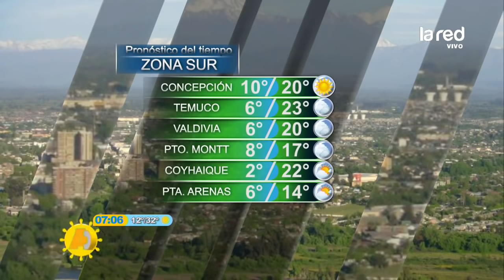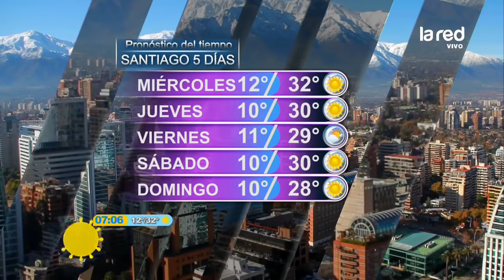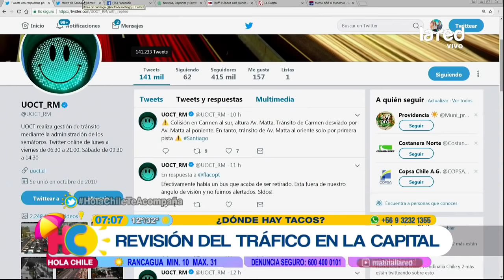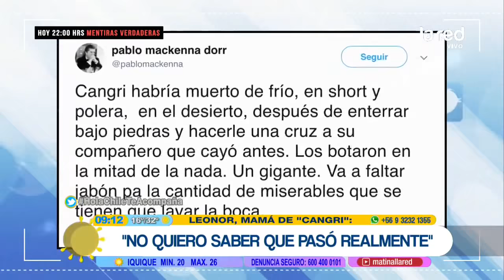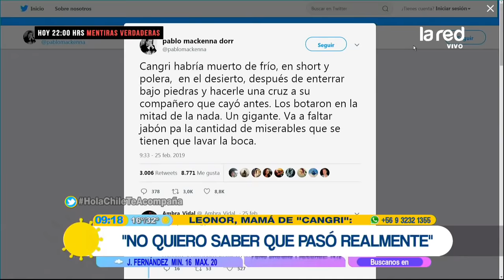Hola Chile Programa Completo Miércoles 27 de Febrero 2019